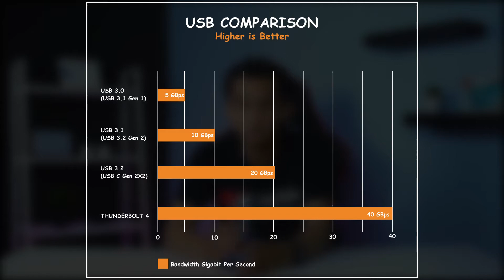Thunderbolt 4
Hai teman2 di video kali ini kami mau bahas tentang thunderbolt nih,, port yang serbaguna bisa di manfaatkan untuk apa saja,, info lengkapnya tonton video nya sampai habis yaa